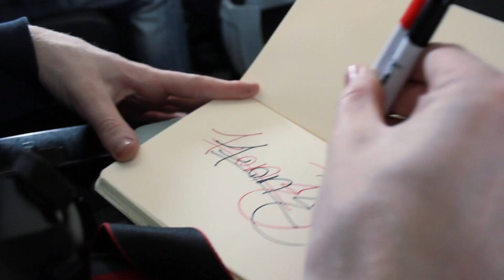Cork to Amsterdam | Knowmads: The Art of Change Making 2014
We went to Amsterdam for a 10 day course called The Art of Change Making. Thanks to everyone for making it such a fun and free time! Thanks to Knowmads and to all the friends we made :)